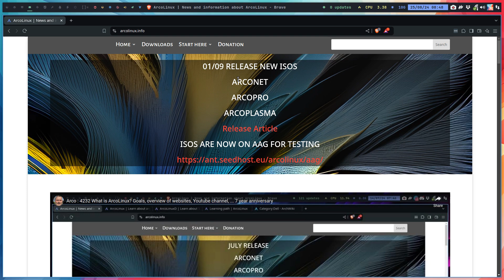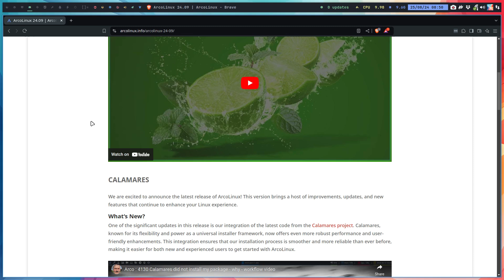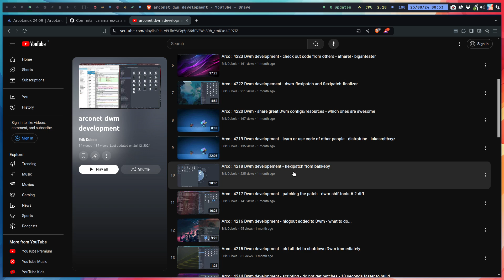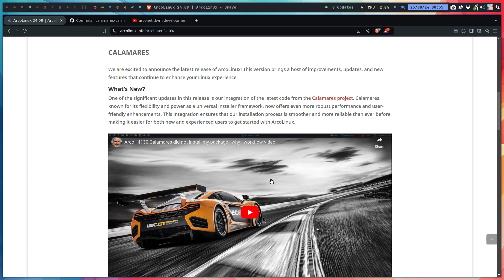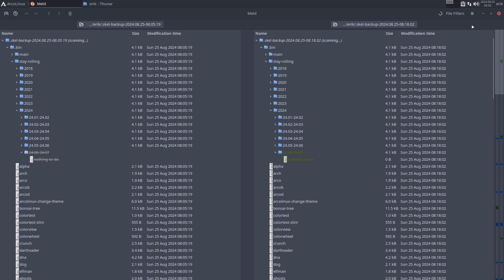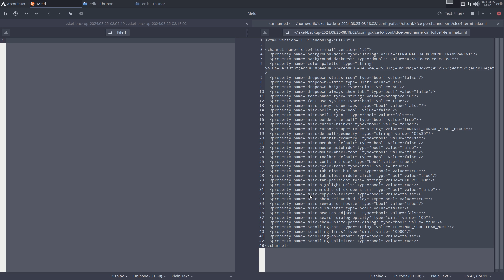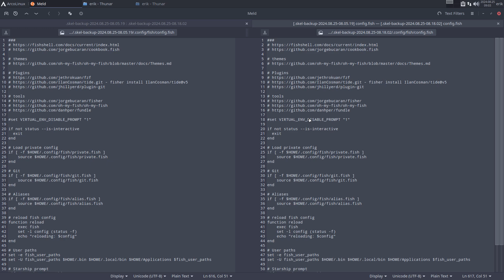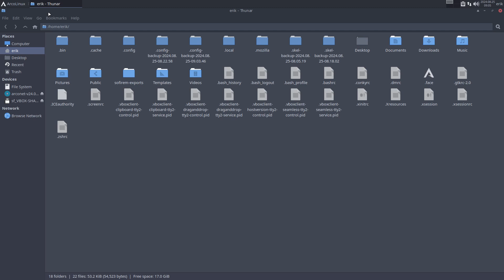Arco : 4236 What is new in ArcoLinux 24.09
overview of the new things